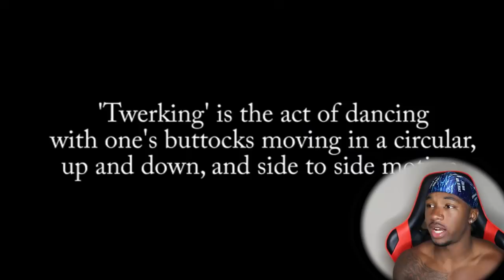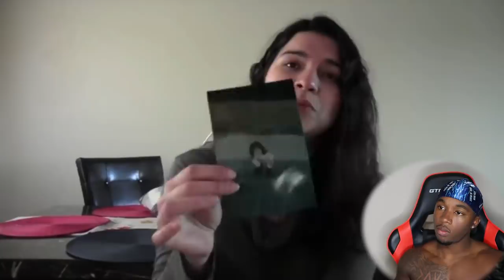This Girl Is Addicted To Twerking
Joovier Reacts to This Girl That Is Addicted To Twerking